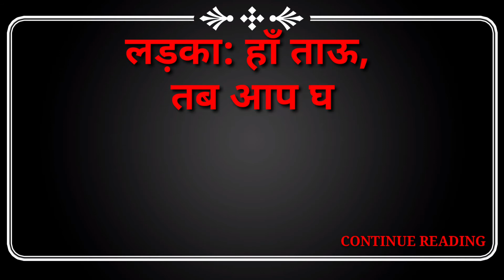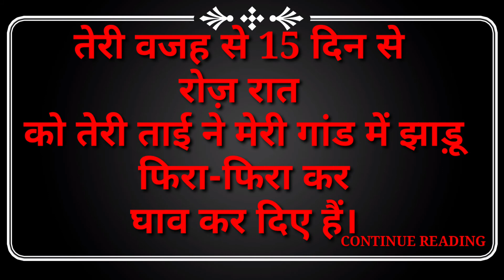ताऊ और उसका बकरा। मजेदार चुटकुला। जोक्स हिंदी में।😝😂😂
आज की भागदौड़ भरी व्यस्त जिंदगी में तनाव और चिंताएं दिनोंदिन बढ़ती जा रही है ऐसे में हंसी एक बड़ी औषधि का काम करती है। हंसने और ठहाके लगाने से शरीर में एर्डोफिन हार्मोन का उत्सर्जन होता है जो शरीर में सक्रियता, स्फूर्ति एवं प्रसन्नता जगाती है। हमेशा प्रसन्नचित्त रहने और दिल खोलकर हंसने से शरीर में रक्त संचार तीव्र हो जाता है, फेफड़ों में भरपूर प्राणवायु पहुंचती है। यदि मनुष्य दिन भर में 40 मिनट खुलकर हंस ले तो अनेक रोग स्वत: समाप्त हो जाये। चिकित्सा की सबसे सरल, सस्ती, सुविधाजनक एवं प्रभावी युक्ति हंसी से बढ़कर कुछ भी नहीं।

इस वीडियो में हम आपके लिए लेकर आए हैं ऐसे मजेदार चुटकुले जो आपको हंसा-हंसाकर लोटपोट कर देगा। तो आइए इस वीडियो के साथ खूब हंसिए और दूसरों को भी हंसाइये।